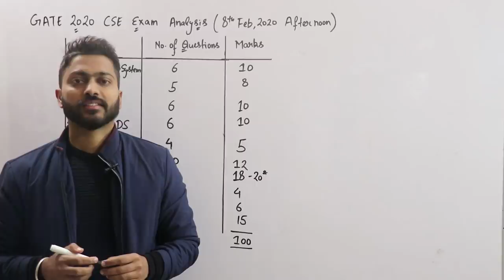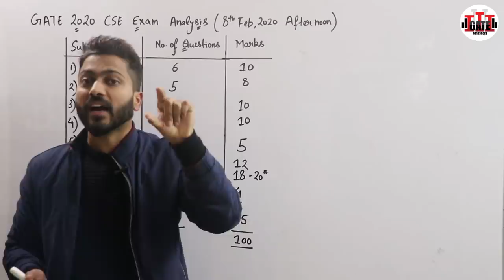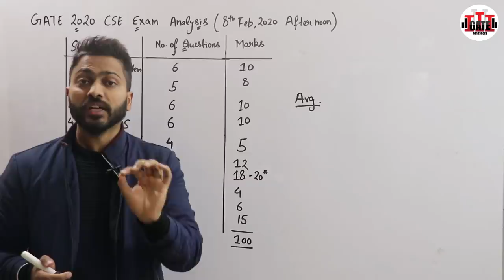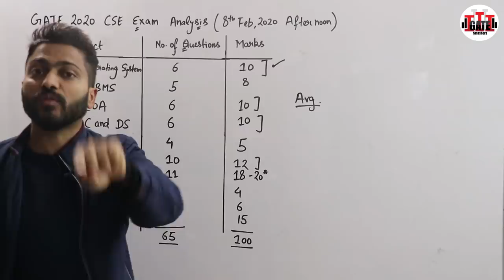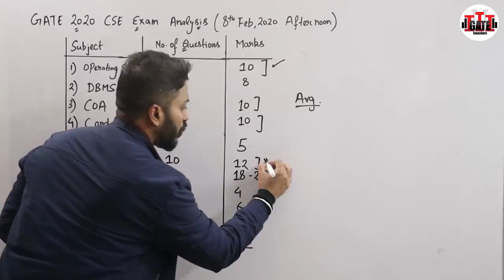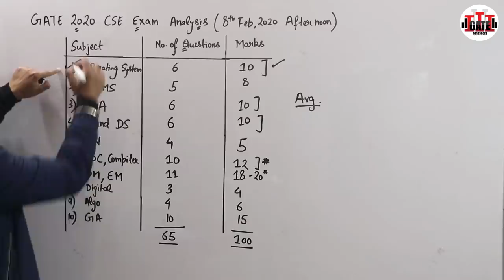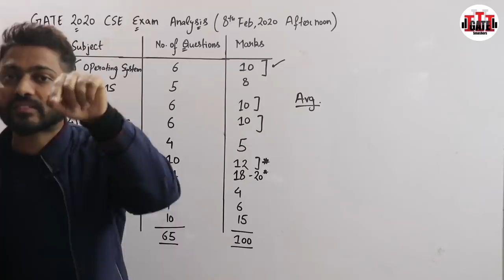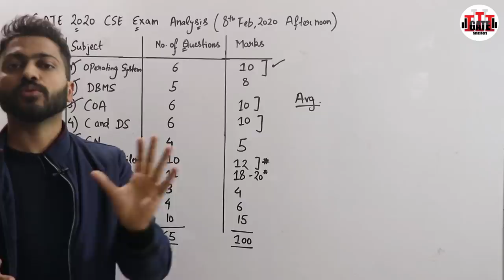GATE 2020 CS Exam Analysis | Why Analysis Important